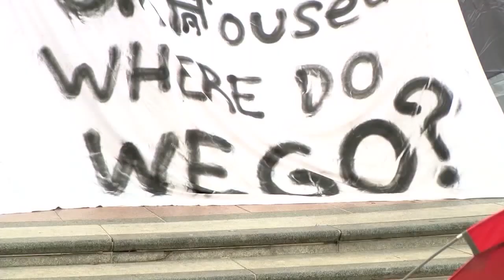Oakland's Wood Street encampment cleared